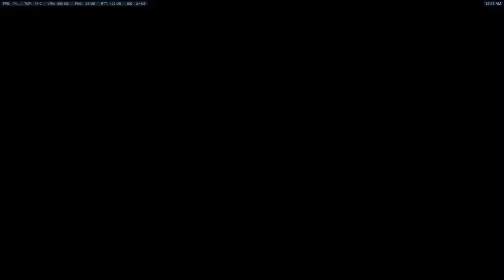Orisa vs Orisa (No Limits Arcade)